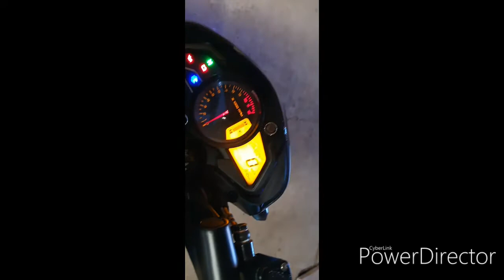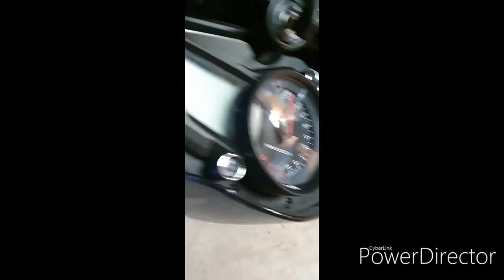Pulsar NS 160 Modificación LED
Como cambiar luces medias bombillo normal a luces led azul fácil y barato.